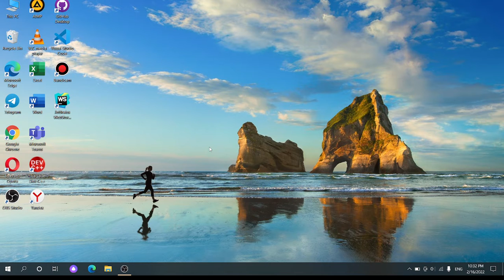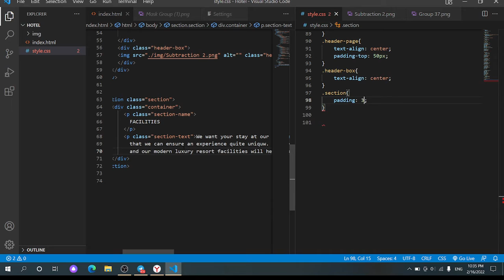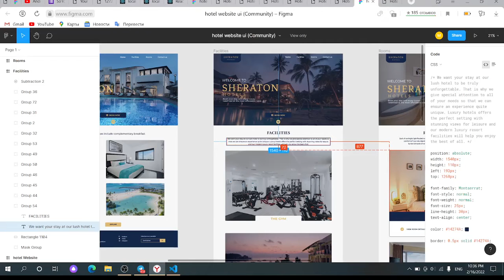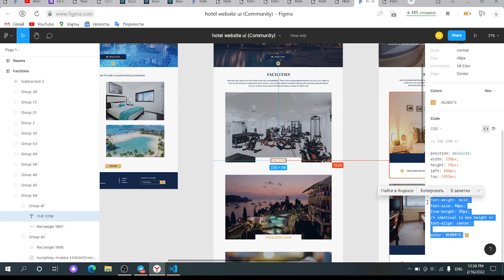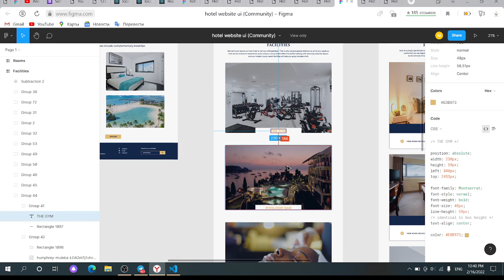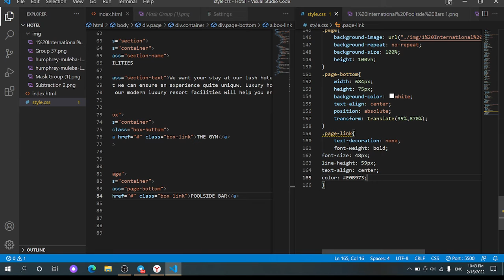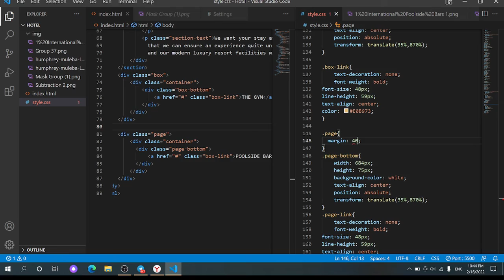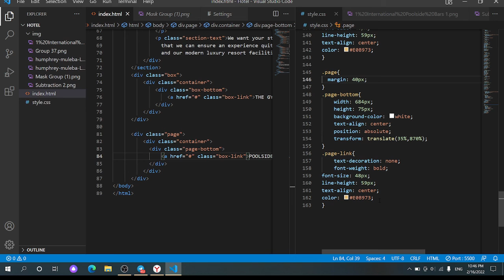Sheraton Hotels 2-qism